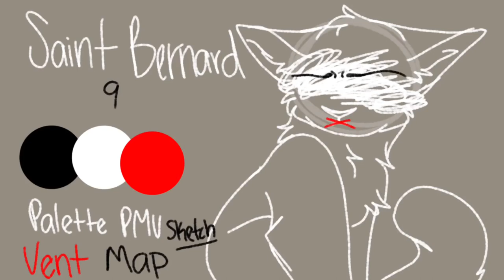Saint Bernard 72 hour Sketch Vent MAP|| COMPLETED MAP IN DESC.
Audio:
Saint Bernard - Lincoln

I LOVE this song, so I would love to see this as a complete MAP!

I’m so hacking excited for this tho aaaa

Here’s the completed map!
Blood warning!